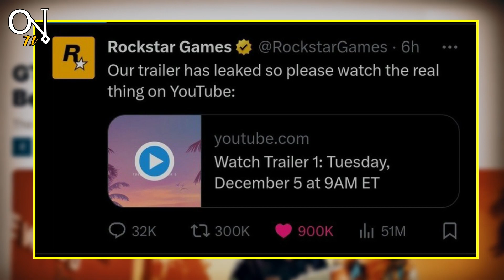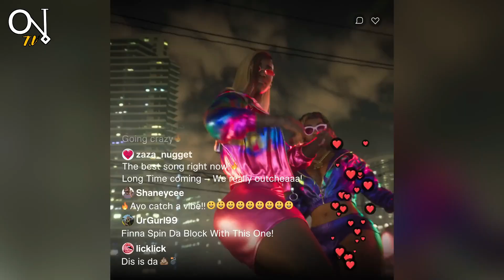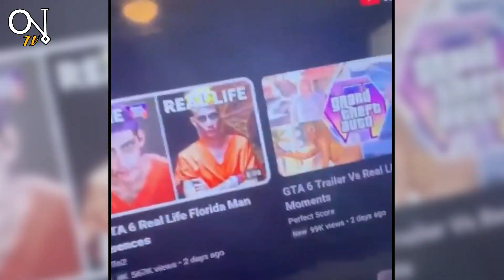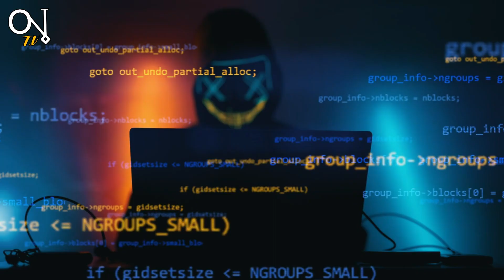Master Mind Teenage Hackers of GTA 6 Arrested in Court | ON TV Official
"Knowledge Is A Better Weapon Than A Sword"

Grand Theft Auto VI (GTA 6) break all the records in the YouTube history by getting 93 million views in 24 hours. The cost of GTA 6 is $2 billon but Grand Theft Auto VI 29 times more than the cost incurred. Do you know that the characters in GTA 6 demand $2 million for their appearance in GTA 6 from Rockstar. For detailed information watch complete video.

Show me some Love and Support.
Stay blessed.